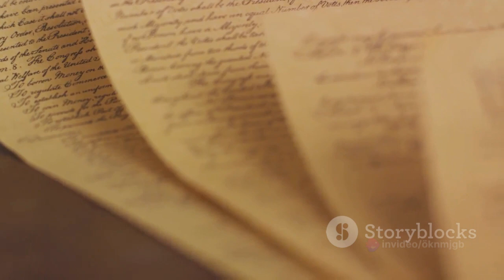Napoleon: The Conqueror's Journey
Napoleon: The Conqueror's Journey by knmjgb's Workspace

OUTLINE:

00:00:00 The Birth of Napoleon
00:00:19 The Rise of Napoleon
00:00:37 Napoleon's Military Campaigns
00:00:55 Napoleon the Reformer
00:01:15 Napoleon's Downfall
00:01:34 The Legacy of Napoleon